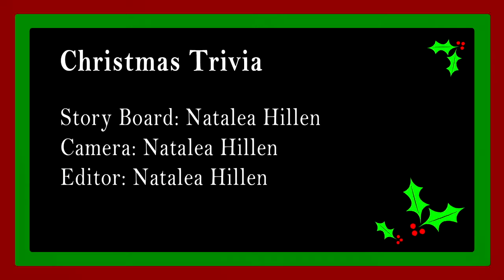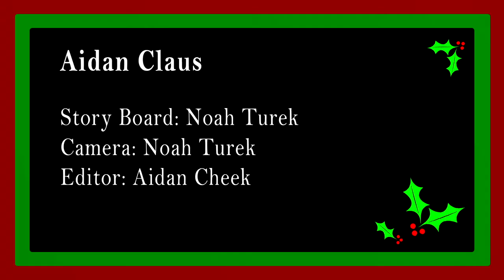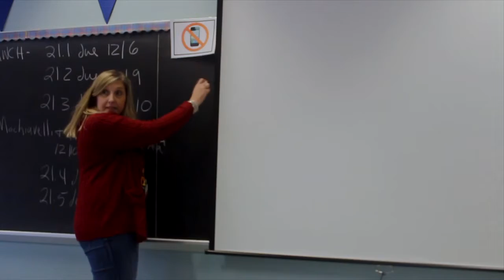Holiday Showcase - Period 7 - December 18, 2019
Hosts Kas Moncheck and Sophia Bottone talk with guests Aidan Cheek and Noah Turek as they show off the holiday projects produced by the 7th Period Media Broadcast Classes. The Holiday Showcase was recorded in the Peters Township Community Television studio on December 18, 2019.